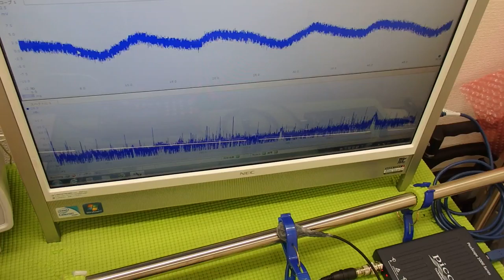超音波システム技術 Supersonic wave System technology